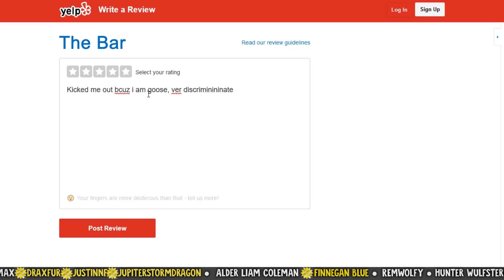Kangaroo fails at being a goose [Edited Stream Highlights]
HONKHONKHONKHONKHONK
We had lots of fun in this stream :D